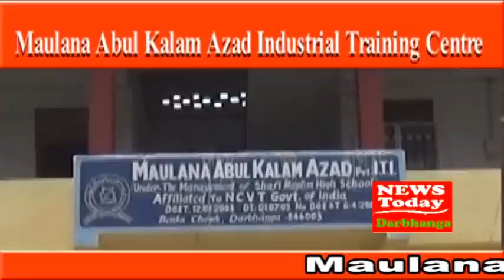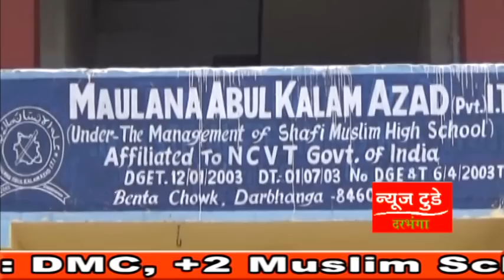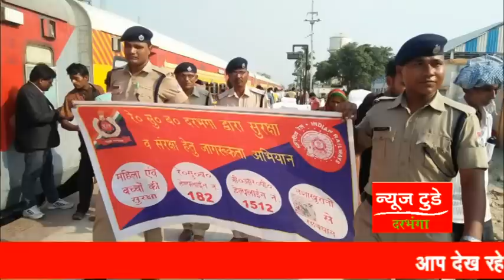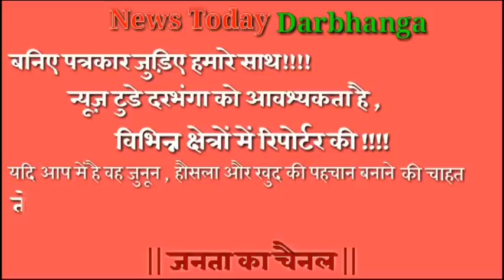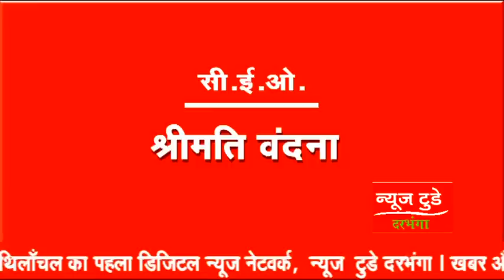NEWS TODAY DARBHANGA 20 MAY 2019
तैयारी मतगणना की !!!